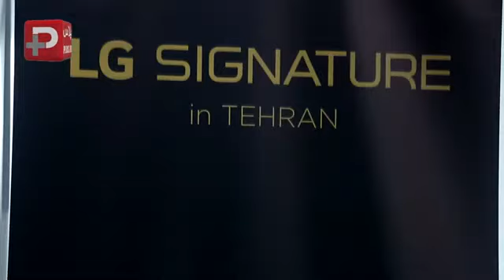بادیگارد زن و ترس از چاقو خوردن; حاشیه ها و شوخی جالب نیوشا ضیغمی با رضا رشیدپور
مراسم باشکوه رونمایی از محصولات لاکچری کمپانی ال جی با عنوان ال جی سیگنچر با حضور ستاره های مطرح سینما، تلویزیون و موسیقی ایران در مجتمع تجاری چهارسو برگزار شد تا کمپانی ال جی از تلویزیون، یخچال، ماشین لباسشویی و دستگاه تصفیه هوای خود که به صورت لاکچری در بازار ایران عرضه می شوند پرده برداری کند.

در این مراسم هنرمندان  مطرحی چون شیلا خداداد، نیوشا ضیغمی، بهاره رهنما و همسرش امیرخسرو عباسی، کورش تهامی، اشکان خطیبی، اشوان و بسیاری دیگر حضور داشتند تا این لحظه مهم در بازار لوازم خانگی ایران پیش چشم هنرمندان کشورمان رقم بخورد.

در این ویدیو مصاحبه اختصاصی تی وی پلاس با نیوشا ضیغمی را می بینید.